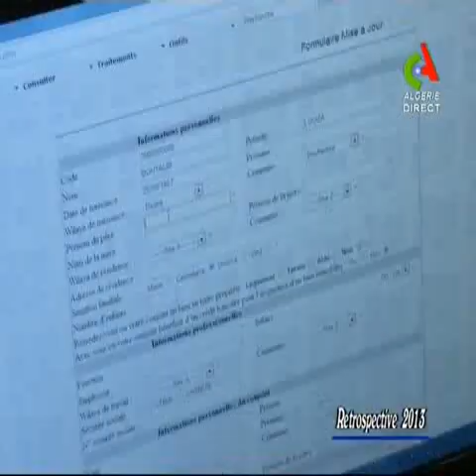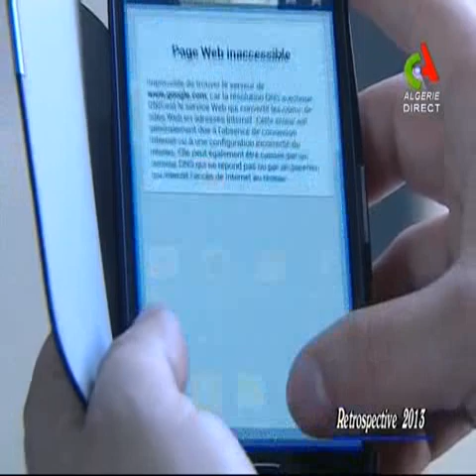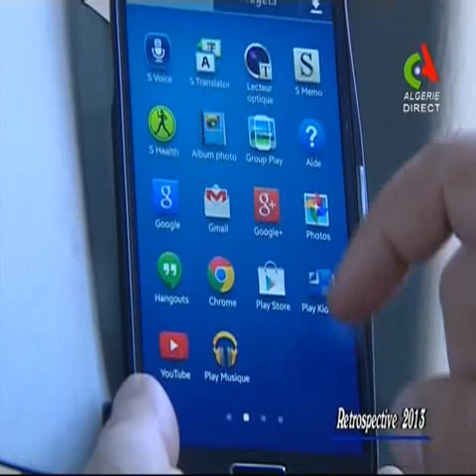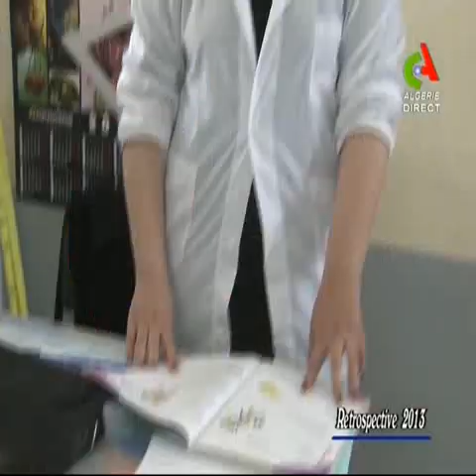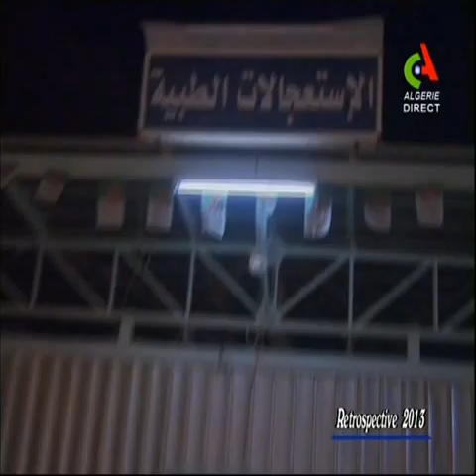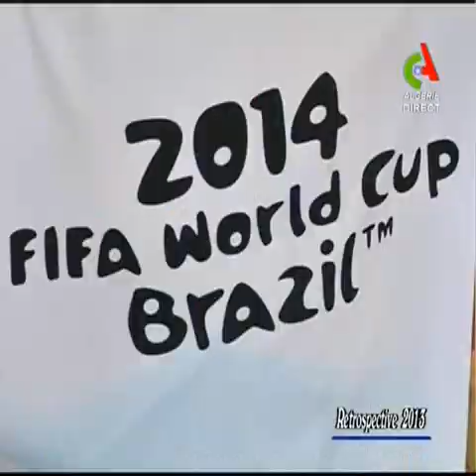Canal Algérie: Retrospective 2013 (30/12/ 2013)